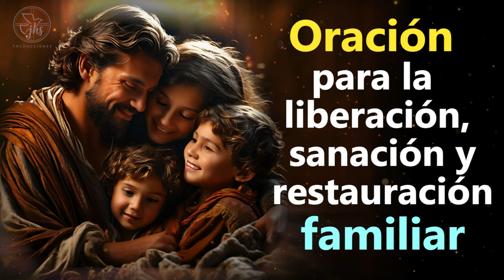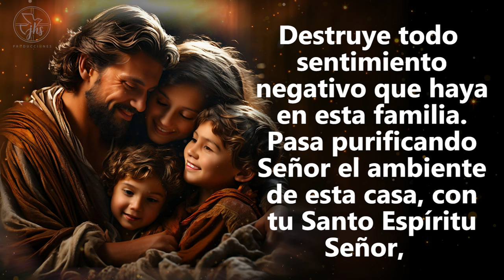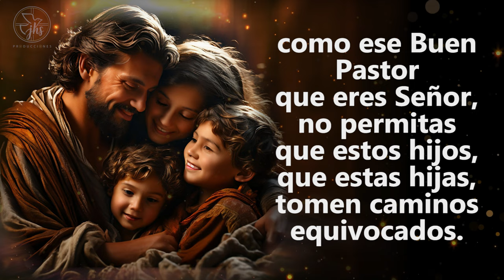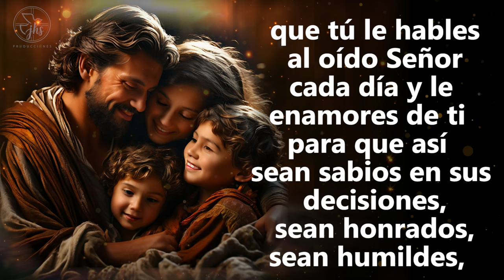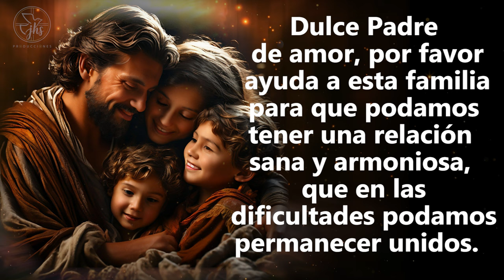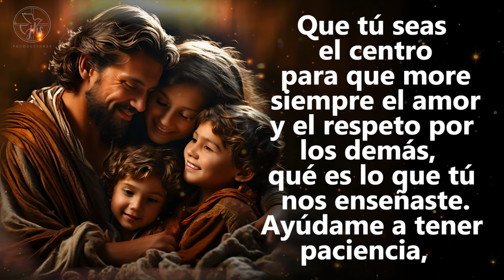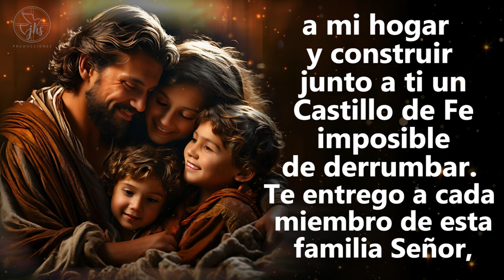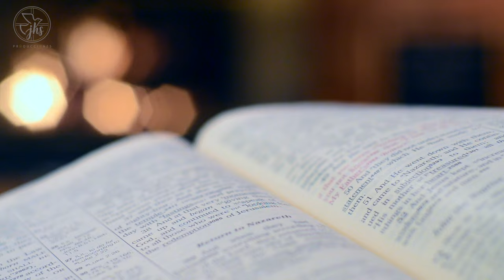PODEROSA oración para la liberación, sanación y restauración FAMILIAR (oración por los hijos)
RESTAURA LA RELACION ENTRE PADRES E HIJOS.

Padre Celestial, encuentra la raíz de todos los problemas de este hogar para que así puedas destruir cualquier cosa que esté afectando esta familia. Toma las generaciones pasadas de esta familia, todo el árbol genealógico y destruye patrones comportamientos, nudos, sentimientos de odio, de pobreza, de envidia, de fracaso, vicios y enfermedades que estén presentes en mi núcleo familiar y que quizá sean el motivo de muchos de los problemas que hoy estamos entregando y que estén afectando nuestro presente.